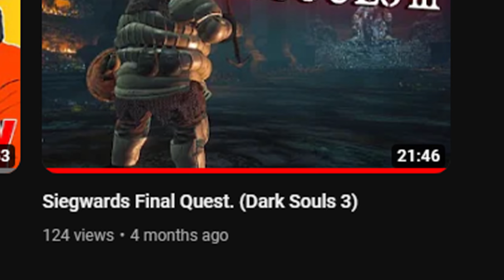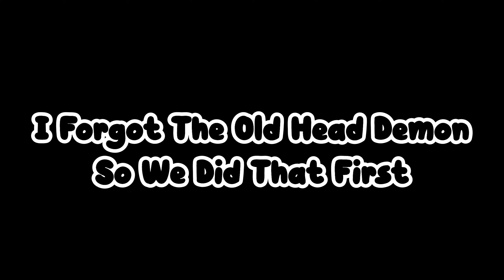Can An Elden RIng Player Finish Dark Souls 3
Time Stamps
Base Game - 0:00 - 8:23
Nameless King - 8:23 - 12:48
Sister Friede - 15:57
Demon Prince's - 21:36
Halflight - 25:54
Midir - 26:51
Gael - 28:49
Soul of Cinder - 34:32